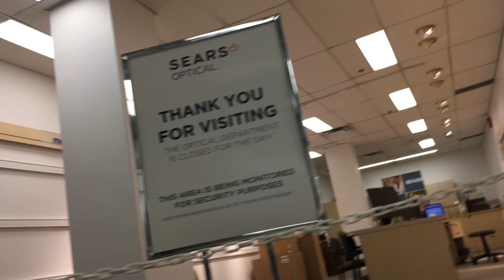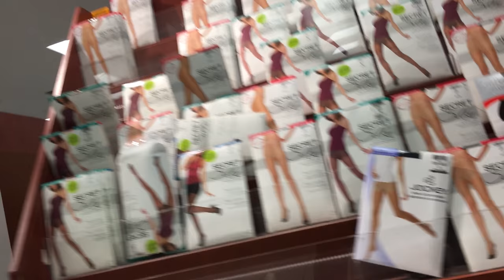Sears Canada Update 30%-50% off Store Closing 1st Floor Tour Liquidation Sale - 4K HD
Sears Canada Update 30%-50% 1st floor